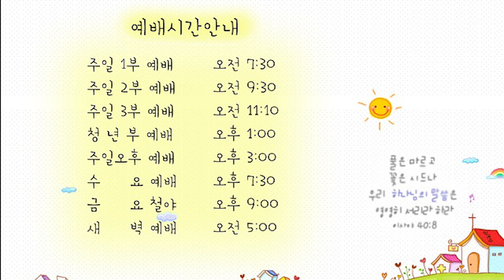21.07.12 교회본질회복 안디옥 말씀 - 하나님의 도움 받는 법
본문: 시 27:1~14
제목: 하나님의 도움 받는 법
설교: 박영우 담임 목사

[시27:1-14]
1 여호와는 나의 빛이요 나의 구원이시니 내가 누구를 두려워하리요 여호와는 내 생명의 능력이시니 내가 누구를 무서워하리요
2 악인들이 내 살을 먹으려고 내게로 왔으나 나의 대적들, 나의 원수들인 그들은 실족하여 넘어졌도다
3 군대가 나를 대적하여 진 칠지라도 내 마음이 두렵지 아니하며 전쟁이 일어나 나를 치려 할지라도 나는 여전히 태연하리로다
4 내가 여호와께 바라는 한 가지 일 그것을 구하리니 곧 내가 내 평생에 여호와의 집에 살면서 여호와의 아름다움을 바라보며 그의 성전에서 사모하는 그것이라
5 여호와께서 환난 날에 나를 그의 초막 속에 비밀히 지키시고 그의 장막 은밀한 곳에 나를 숨기시며 높은 바위 위에 두시리로다
6 이제 내 머리가 나를 둘러싼 내 원수 위에 들리리니 내가 그의 장막에서 즐거운 제사를 드리겠고 노래하며 여호와를 찬송하리로다
7 여호와여 내가 소리 내어 부르짖을 때에 들으시고 또한 나를 긍휼히 여기사 응답하소서
8 너희는 내 얼굴을 찾으라 하실 때에 내가 마음으로 주께 말하되 여호와여 내가 주의 얼굴을 찾으리이다 하였나이다
9 주의 얼굴을 내게서 숨기지 마시고 주의 종을 노하여 버리지 마소서 주는 나의 도움이 되셨나이다 나의 구원의 하나님이시여 나를 버리지 마시고 떠나지 마소서
10 내 부모는 나를 버렸으나 여호와는 나를 영접하시리이다
11 여호와여 주의 도를 내게 가르치시고 내 원수를 생각하셔서 평탄한 길로 나를 인도하소서
12 내 생명을 내 대적에게 맡기지 마소서 위증자와 악을 토하는 자가 일어나 나를 치려 함이니이다
13 내가 산 자들의 땅에서 여호와의 선하심을 보게 될 줄 확실히 믿었도다
14 너는 여호와를 기다릴지어다 강하고 담대하며 여호와를 기다릴지어다

1. 온라인 헌금 계좌_ 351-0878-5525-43 (농협/광주안디옥교회)

2. 해외 송금을 위한 영문 정보 안내
     1) 농협 영문명 : NONGHYUP
     2) 지점 영문명 : KUMHO WOONCHUN
     3) 지점 영문명 주소 : 131, Woonchun ro, Seo-gu, Gwangju, South of Korea
     4) 농협 SWIFT CODE : NACFKRSE
     5) 수취인 계좌번호 : 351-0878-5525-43
     6) 수취인 영문성명 : Gwangju antioch gyohoe